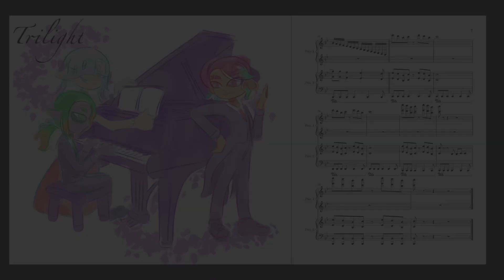A Splash of Syrup (𝒫𝒾𝒶𝓃𝑜 𝐸𝒹𝒾𝓉𝒾𝑜𝓃) ~ Trilight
I’ve heard people complain that they like my songs, but can’t really listen to them while doing other tasks, so I decided to make piano versions! These aren’t really made to be playable (I just wanted to make a good listening experience), but I’ve decided to provide sheet music for any brave soul who decides to try it out! Please tag me if you ever make a cover!!!

Sheet Music can be found in the Trilight discord server!